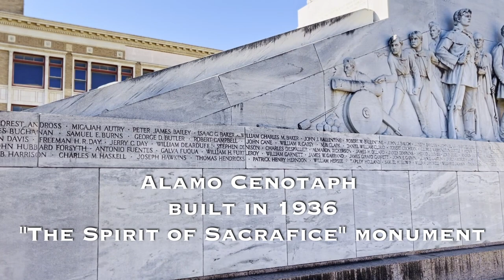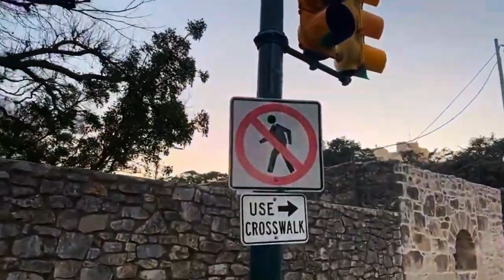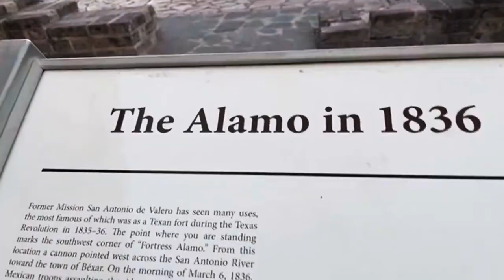BUSTED at the ALAMO! Livestream from the Alamo Plaza & the San Antonio Riverwalk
Noelle and I got busted for playing our music at the Alamo in San Antonio, Texas!   This is a clip from our livestream show, we and chatted about Emily West and played a few songs, before we were politely asked by the police to retreat from The Alamo.  We surrendered immediately.
We also take you for a brief but beautiful tour of the San Antonio Riverwalk.
Thanks!!

0:00:00 Busted at the Alamo!
0:00:02 Sho' is Nice
0:02:42 The story of Emily West
0:03:53 Blue Monday
0:06:13 Mama Tried
0:09:19 Big River
0:13:15 Nine Days a Week
0:13:35 Busted by The Alamo Gaurd
0:15:07 Alamo tour
0:18:44 San Antonio Riverwalk